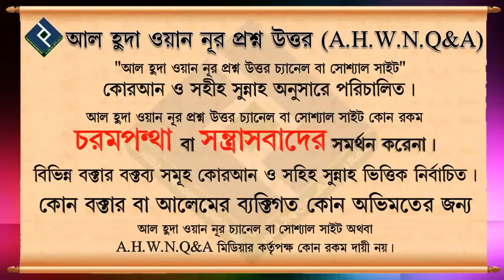তাওহীদে আসমা ওয়াসসিফাত পর্ব ৪┇২৫ নং┇শায়েখ আব্দুল আল বাকী